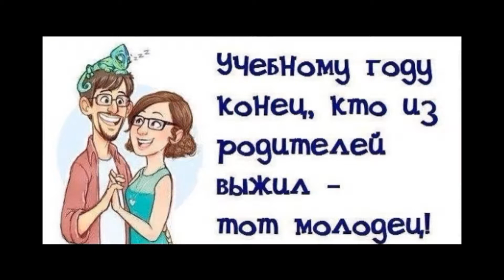Tonbridge Russian School. Открытый урок пения.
Пение - очень важное средство развития речи, поэтому включено в нашу учебную программу.